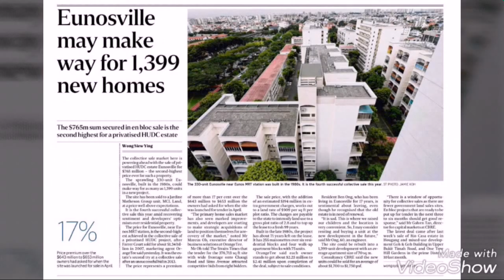PARC ESTA 东景苑 by MCL LAND (Eunos Mrt)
Upcoming Launch in Eunos （友诺士）
- Nov 2018.
1399 units
Parc Esta 东景苑
 MCL Land
TOP 31Dec 2022
9  Blocks 18 Storey
1399 units

Unit Mixed 1-5 Bedrooms
1 bed 420-624 sqft.
2 bed 587-958 sqft
3 bed 904-1206 sqft
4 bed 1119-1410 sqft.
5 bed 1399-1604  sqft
Shops 店
5 unit Size 657 sqft
Gorgeous Development.
A Iconic development of Eunos.

博纳产业 PropNex Realty